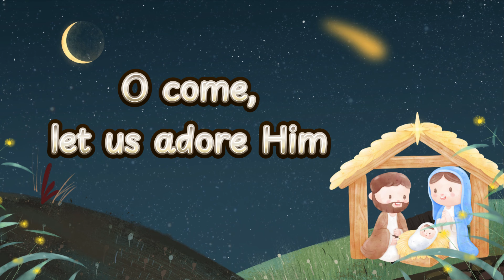"CELEBRATE THE GIFT with O Come, All Ye Faithful" | Christmas Song | Lyric Video | FLC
"CELEBRATE THE GIFT with O Come, All Ye Faithful"

Words & Music by DENNIS ALLEN and NAN ALLEN
Arranged by DENNIS ALLEN

Album: Glory to God in the Highest
created by Luke Gambill